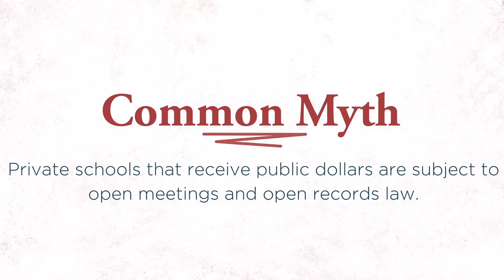School Choice Wisconsin Meetings Open Records Law